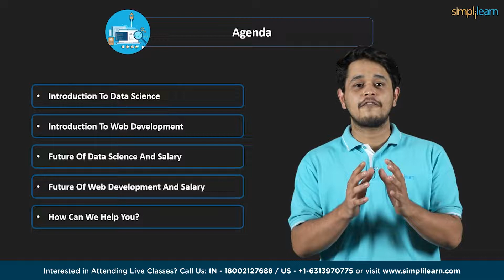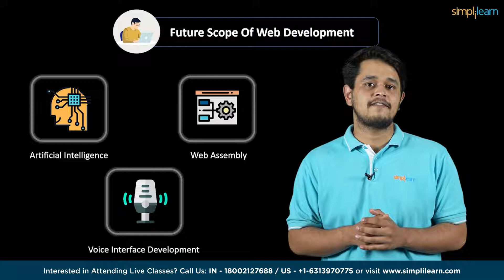Data Science or Web Development: Which Should I Choose? 🤔🤔 | Simplilearn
This video, Data Science or Web Development: Which Should I Chooseby Simplilearn, will help you choose the right career for your future in Data Science and Web Development. Both Data Science and Web Development are growing at a very rapid pace, and the jobs available in these fields are. This video will also help you identify the right course for both technologies. Below are the topics we are covering in this video.

00:00 Data Science or Web Development: Which Should I Choose?
01:18 Introduction To Data Science
01:41 Introduction To Web Development
02:10 Future Of Data Science
03:52 Future Of Web Development
05:29 Post Graduate Program In Data Science
06:44 Post Graduate Program In Web Development

✅ Skills Covered
- Agile
- Git
- SQL
- Core Java
- Spring
- Spring Boot
- HTML and CSS
- AWS
- Docker
- Jenkins
- JavaScript
- ReactJS
- Cucumber
- Maven JSP
- JDBC
- MongoDB
- JUnit